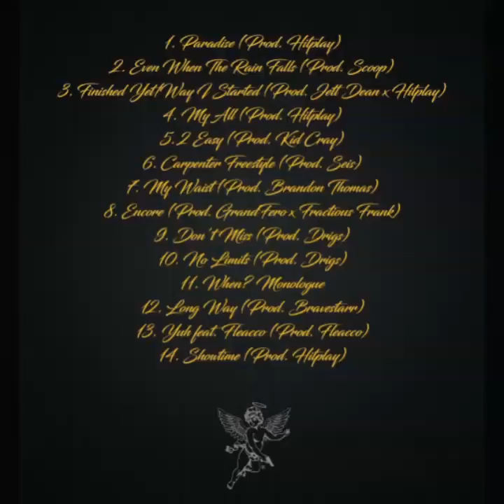6. Carpenter Freestyle (Prod. Seis)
Track #6 from Golden Child by 404WILL
Produced by: Seis
Written by: William Harris (404WILL)